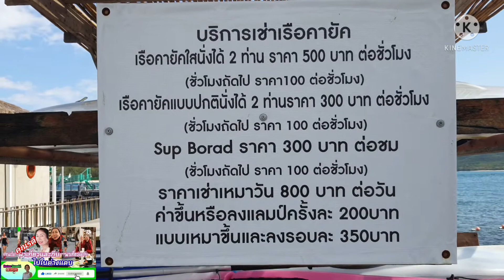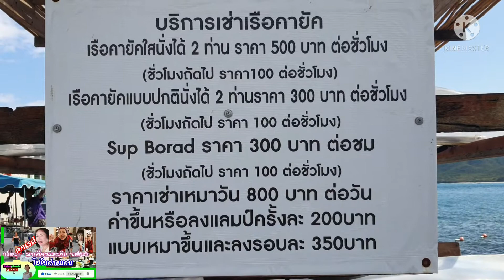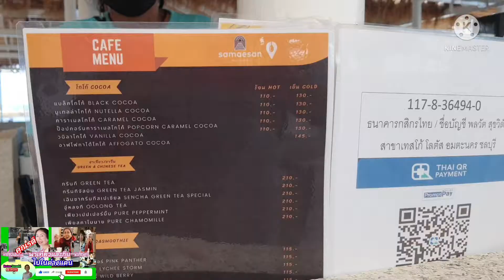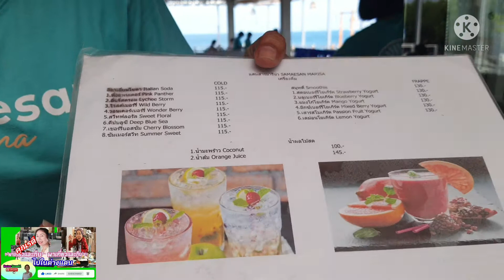แสมสารมารีน่า คาเฟ่ & ร้านอาหาร Samaesan Marina Cafe & Restaurant, Samaesan, Sattahip, Chonburi